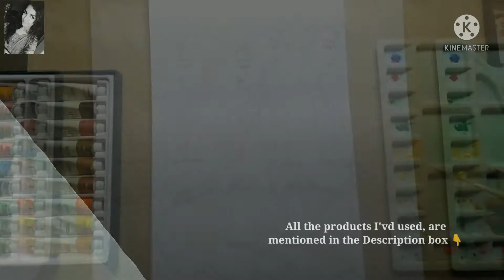Radha Krishna Painting : Camlin Watercolour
Hey guys.. Today I'm uploading the painting of  "Radha Krishna"...

Things I've used :
1. Camel Artist Watercolour (18 Shades) (Rs. 450/-)
2. White Gel Pen (Rs. 70/-)  [For Dress designs]
3. Sketch Pens (Rs. 20/-) [For detailings ]
4. Pioneer Drawing Book 120 Gsm (Rs. 135/-)

In watercolour , start colouring with the lightest shade possible. then gradually increase the depth..

stay safe..
Love yaa..!!